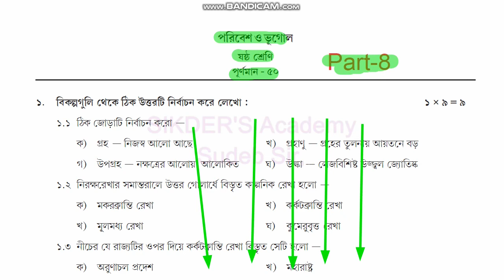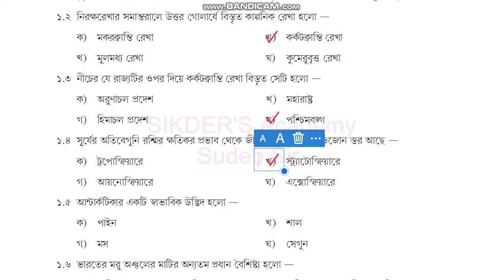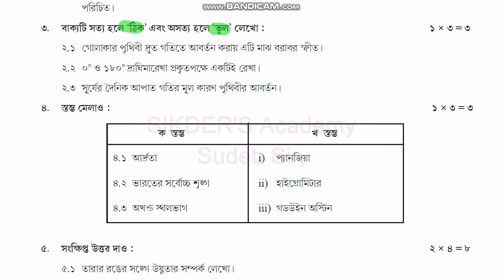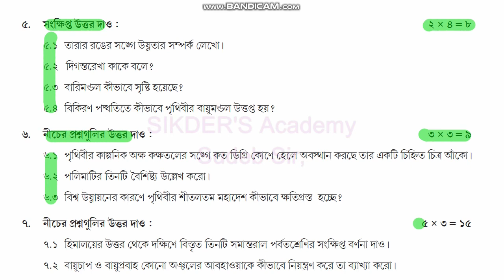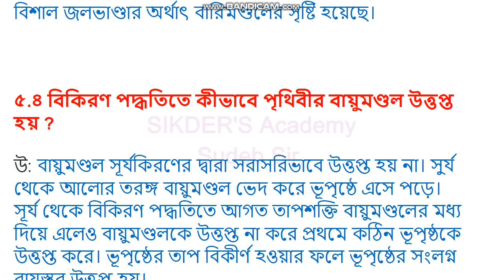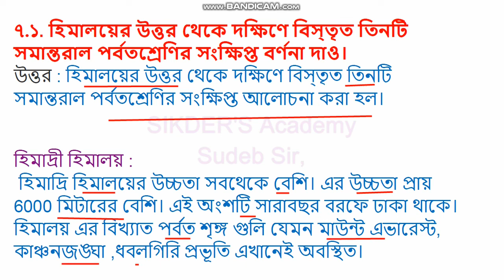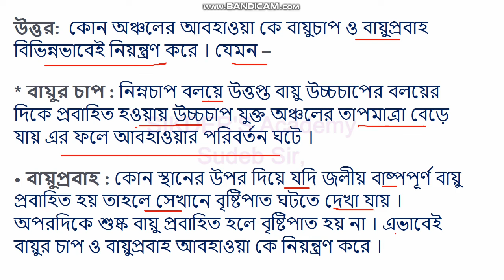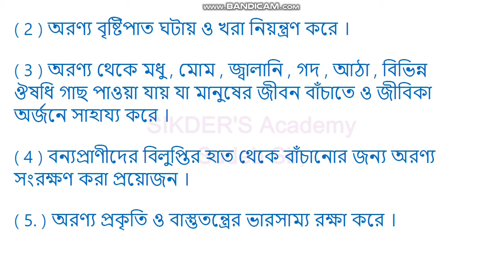Class-6 পরিবেশ ও ভূগোল(GEOGRAPHY) Model Activity Task part-8(NEW) Full Solve WBBSE